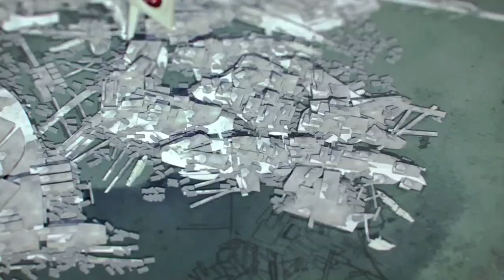Brink: Walkthrough Part 1 [Security Mission 1] - Let's Play (Gameplay & Commentary)